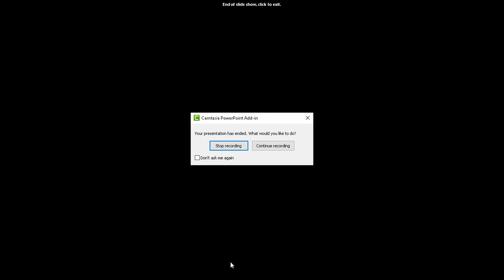The Meaning of DE JA VU in our Lives|Divine Alignment|F4YT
Learn and Use the 7 Hermetic Principles daily.  You will thank me later.

References:
1. Relation To the Mineral Salts of the Body To the Signs of the Zodiac, George, Carey
2. Works(3 Books in 1)- The Chemistry of Life, The Tree of Life, The Wonders of the Human Body, George Carey
3. The Water of Life, John Armstrong
4. Homeopathic Cell Salt Remedies, Nigey Lennon, Lionel Rolfe
5. Your Guardian Angel and You, Denny Sargent